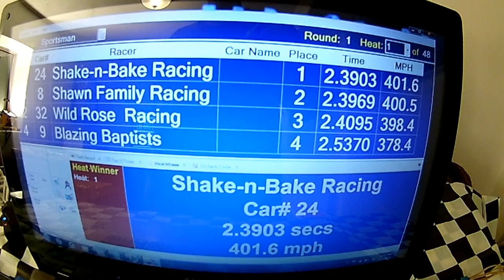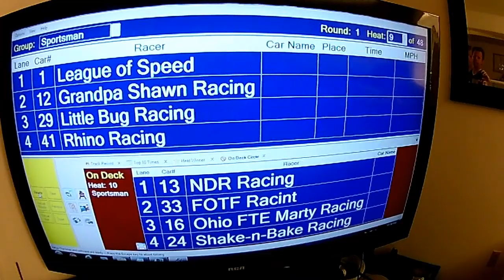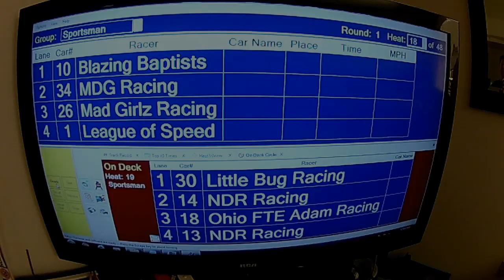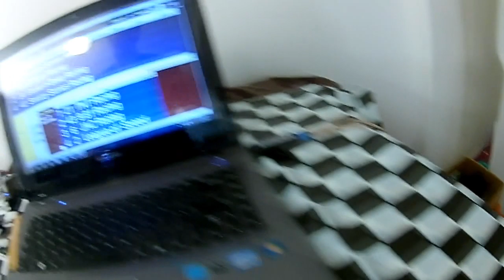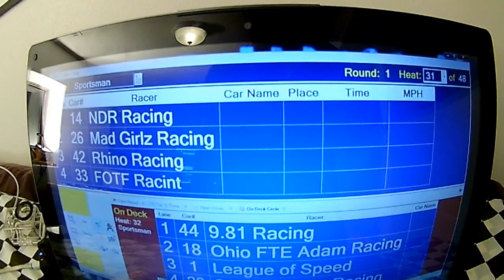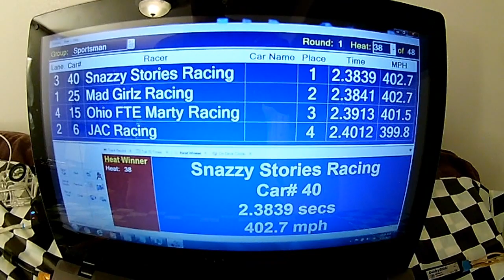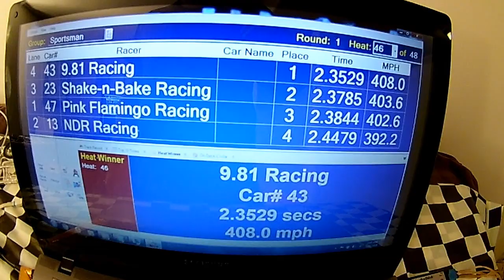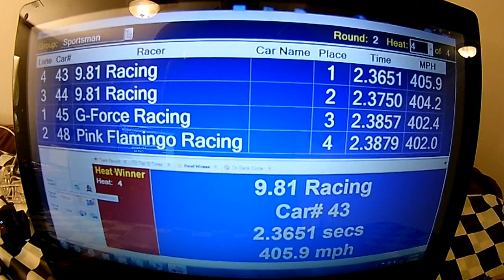Diecast Racing - Sportsman - March 2019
Are you ready for some great Hot Wheels racing action! This is our Sportsman Class race for March 2019. We have mail-in races each month with 4 different race classes.  If you're interested in racing your Hot Wheels or other diecast cars with us check out for more info.

You can check out full printed results for this race